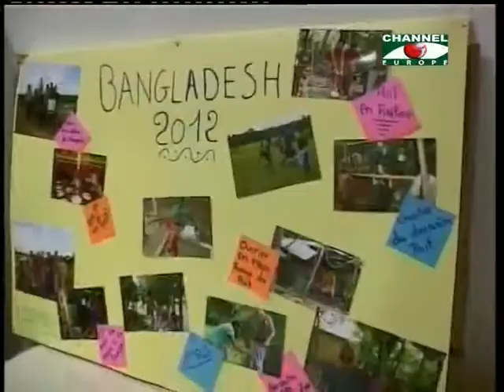Paris 13 University Asiembo Association Program